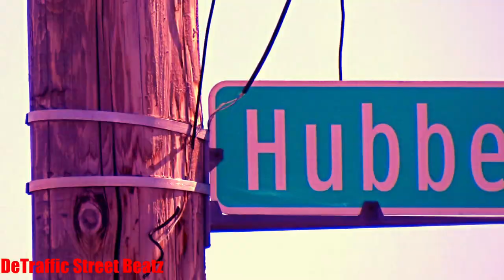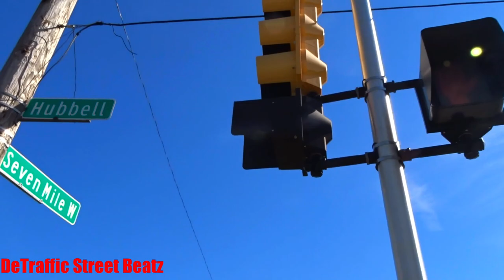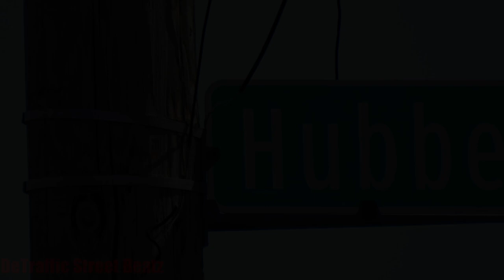Traffic Lights & Flashing Pedestrian Signals | 7 Mile & Hubbell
Boom
Old Traffic Lights on 7 Mile & Hubbell
West Seven Mile Road & Hubbell Avenue, Detroit, Michigan

Exotic Cars Auto SalesDollar Castle
AutoZone Auto Parts
Holbrook Auto Parts 7 Mile & Hubbell
Seven Mile Dry Cleaners
Vigorous juice and food
Wendy's